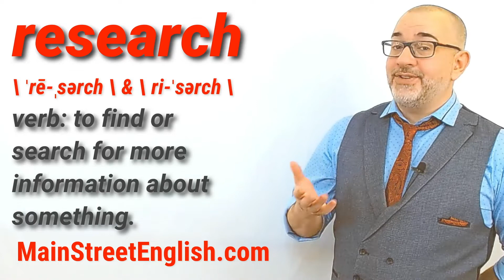English Vocabulary Builder: RESEARCH - Verb (Pronunciation & Usage)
research     \ ˈrē-ˌsərch \ & \ ri-ˈsərch \

verb: to find or search for more information about something

Example: The reporter made hundreds of telephone calls while researching the story.

Example: Before going out to eat, she researched area restaurants.

Example: After growing up on an island, Malika hoped to research ocean temperatures in graduate school.